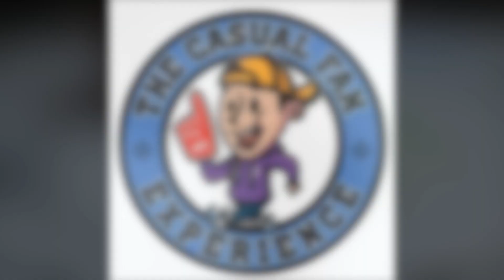Jude Grant Interview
We sat down with young up and coming Western Australian Boxer, Jude Grant to discuss his boxing journey and upcoming fight!